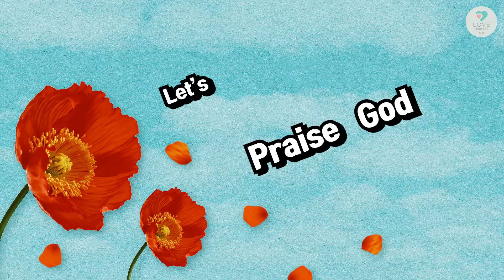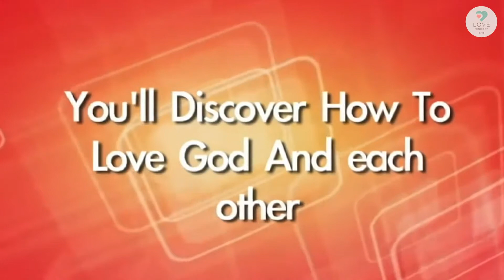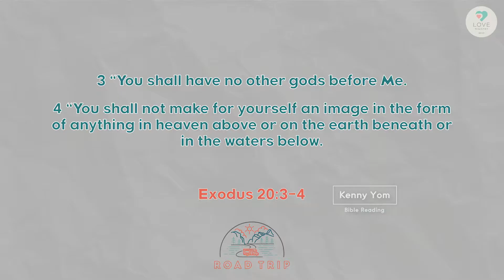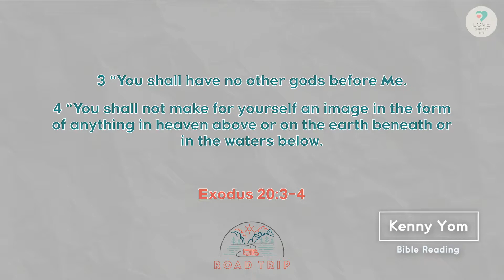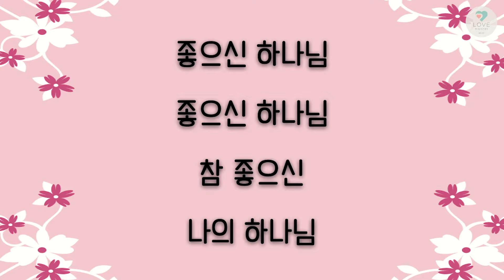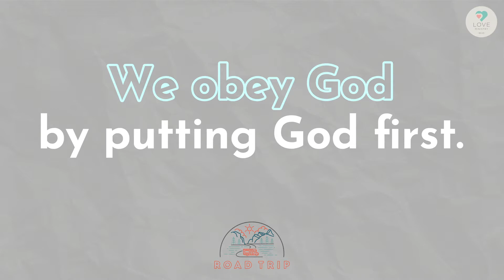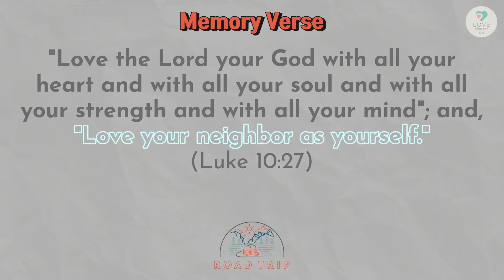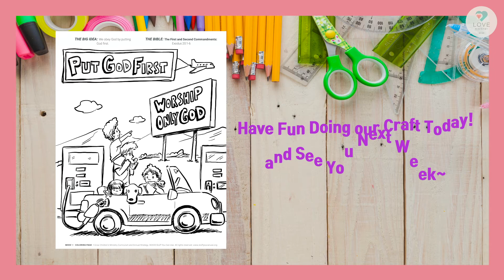[LOVE] 10.4.2020 l The First & Second Commandment l Sunday Service ㅣ GCJC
Big Idea: We obey God by putting God first
Passage: Exodus 20:3-4
3 “You shall have no other gods before Me.
4 “You shall not make for yourself an image in the form of anything in heaven above or on the earth beneath or in the waters below.

LOVE Ministry is the Special Needs Ministry of Glory Church of Jesus Christ.
We welcome you to our wonderful friends and teachers who would love to help you lead to our Savior Jesus Christ.

"Glory Church of Jesus Christ"
License # 11289608
Streaming # 20507601